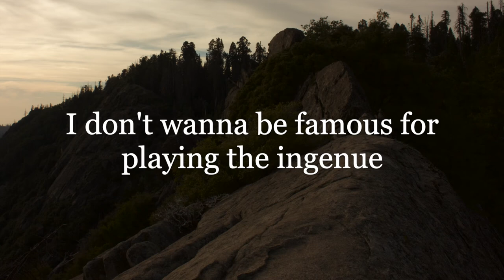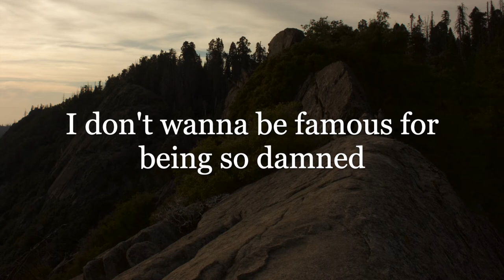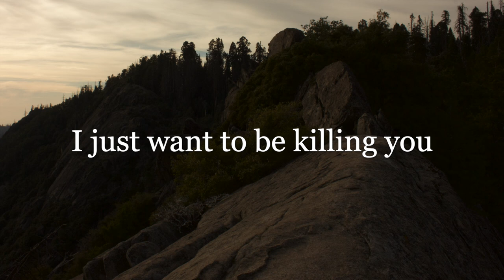Extract the Masculine Germ from Remote Memory LYRICS by of Montreal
heres this bc i feel safe with you trash SLAPS! also I just realized I put the title wrong in the video ahhh